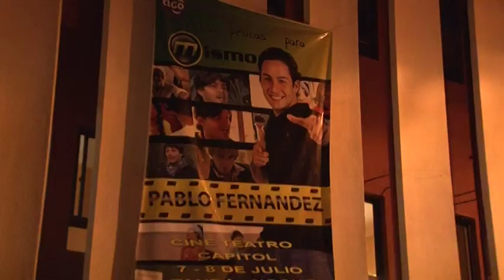Show " Muchas pelucas para el MISMO"